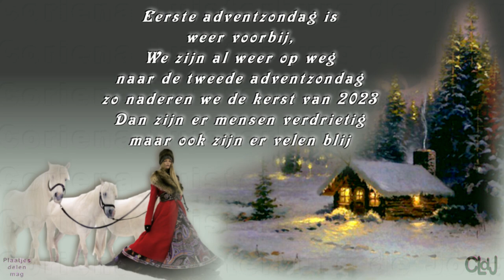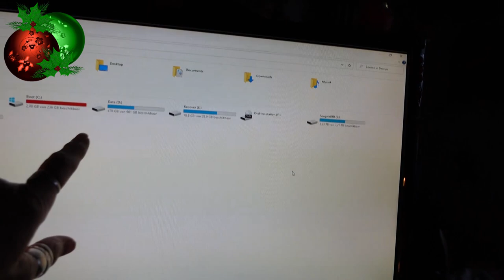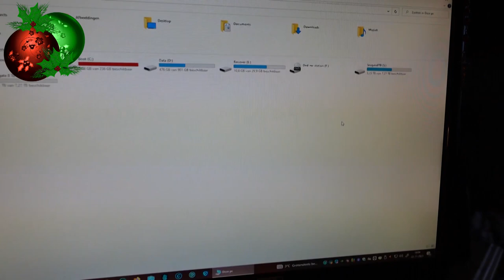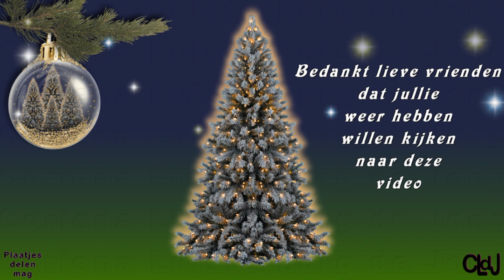wo 22 nov | Hoofdpijn reden is Sky | Een vraag aan jullie volgers | Boodschappen. #2025